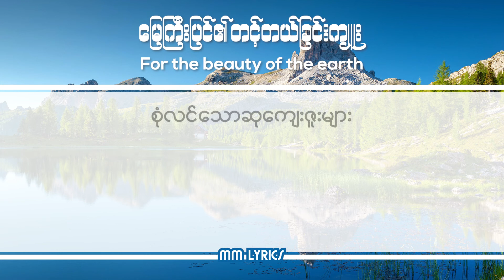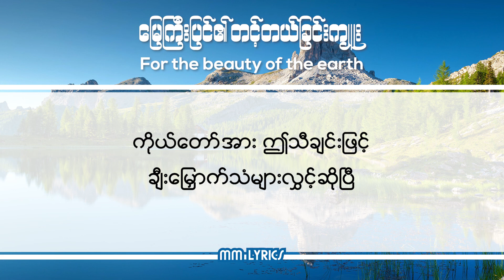မြေကြီးပြင်၏ တင့်တယ်ခြင်းကျူး - Myanmar Hymn Song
For the beauty of the earth
မိုင်သင်းသင်းစိုး

Photo From ..

သီချင်းစာသား .

မြေကြီးပြင်၏ တင့်တယ်ခြင်းကျူး
မိုင်သင်းသင်းစိုး

၁။ မြေကြီးပြင်၏ တင့်တယ်ခြင်း
မိုးကောင်းကင်၏လှပခြင်း
မွေးဖွားနေ့မှခုတိုင်အောင်
လွှမ်းမိုးထားသောမေတ္တာတွက်၊

ထပ်ဆိုရန် -
ကိုယ်တော်အား ဤသီချင်းဖြင့်
ချီးမြှောက်သံများလွှင့်ဆိုပြီ။

၂။ တင့်တယ်စွာသော ချိန်ခါနှင့်၊
ကောင်းမြတ်လှသော နေ့နှင့်ညဥ့်၊
တောင်ကုန်း သစ်ပင် ပန်းမာလ်များ
နေလကြယ်များတို့အတွက်။

၃ မြင်ရန်မျက်စိ၊ ကြားရန်နား၊
စိတ်နှလုံးနှင့် ဉာဏ်စွမ်းအား၊
အာရုံငါးပါးဆက်သွယ်ထား၊
ထူးမြတ်ဆုကျေးဇူးများတွက်။

၄။ လူတို့၏ချစ်ခြင်းမေတ္တာ၊
မောင်နှမအစ်ကိုမိဘ၊
အောက်ရပ်မိတ်ဆွေ၊ ထက်မိတ်ဆွေ၊
ကြင်နာသိမ်မွေ့စိတ်ထားတွက်။

၅။ စုံလင်သောဆုကျေးဇူးများ
ကျွန်ုပ်တို့အားပေးသနား၊
လောကနှင့်လောကုတ္တရာ၊
ဆုမျိုးမျိုးခံစားခြင်းတွက်၊